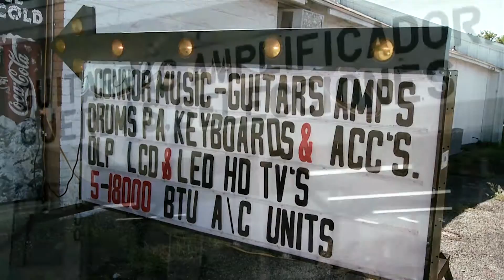Damnedable Guitar Ep. 2 Cowboy and Lucky